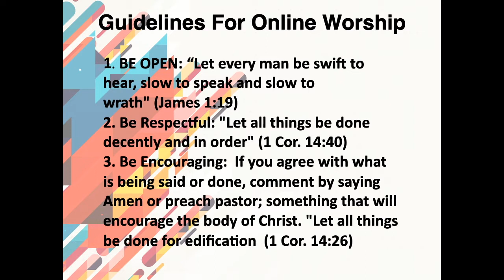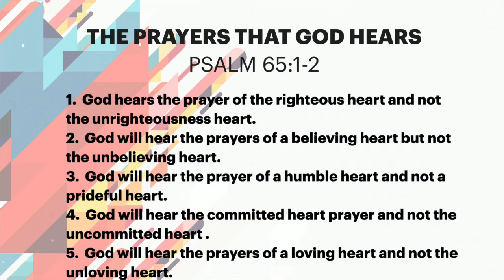THE PRAYERS THAT GOD HEARS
PSALM 65:1-2